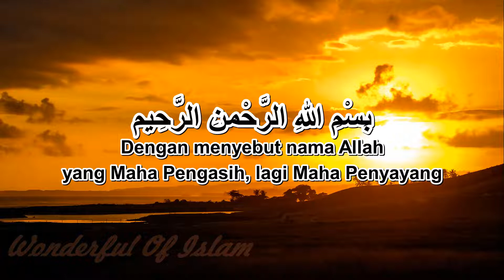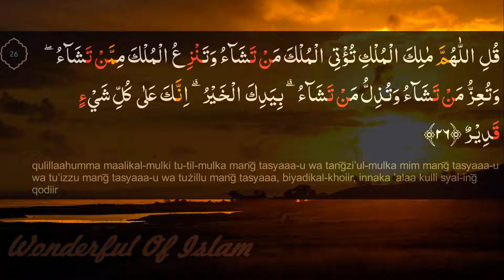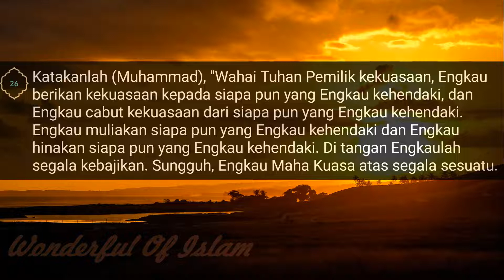Wonderful_of_Islam Doa Mengakui Kebesaran Allah SWT (Ali 'Imran 26)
Allah menyuruh Nabi untuk menyatakan bahwa Allah Yang Mahasuci yang mempunyai kekuasaan tertinggi dan Mahabijaksana dengan tindakan-Nya yang sempurna di dalam menyusun, mengurus, dan merampungkan segala perkara dan yang menegakkan neraca undang-undang di alam ini. Maka Allah yang memberikan urusan pemerintahan kepada siapa yang dikehendaki-Nya di antara hamba-hamba-Nya.
Ada kalanya Allah memberikan kekuasaan itu bersamaan dengan pangkat kenabian seperti keluarga Ibrahim, dan ada kalanya hanya memberikan kekuasaan memerintah saja menurut hukum kemasyarakatan yaitu dengan mengatur kabilah-kabilah dan bangsa-bangsa. Allah juga yang mencabut kekuasaan dari orang-orang yang Dia kehendaki, disebabkan mereka berpaling dari jalan yang lurus, yaitu jalan yang dapat memelihara kekuasaan karena meninggalkan keadilan dan berlaku curang dalam pemerintahan. Demikianlah hal itu telah berlaku pula terhadap Bani Israil dan bangsa lain disebabkan kezaliman dan kerusakan budi mereka.
Allah juga memberi kekuasaan kepada orang yang Dia kehendaki, dan menghinakan orang yang Dia kehendaki. Orang yang diberi kekuasaan ialah orang yang didengar tutur katanya, banyak penolongnya, mempengaruhi jiwa manusia dengan wibawa dan ilmunya, mempunyai keluasan rezeki dan berbuat baik kepada segenap manusia.
Adapun orang yang mendapat kehinaan, ialah orang yang rendah akhlaknya, merasa lemah semangat membela kehormatan, tidak mampu mengusir musuhnya yang menyerbu dan tidak mampu mempersatukan pengikutnya. Padahal tidak ada satu kemuliaan pun dapat dicapai tanpa persatuan untuk menegakkan kebenaran dan menentang kezaliman.